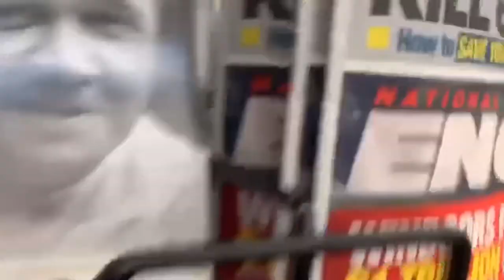Camping During Quarantine!